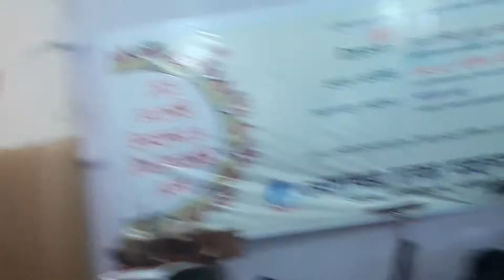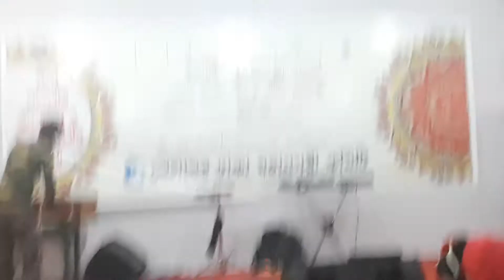সাংস্কৃতিক অনুষ্ঠানের অপূর্ব নাচ